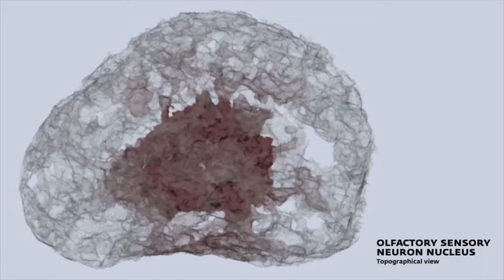Stavros Lomvardas receives the 2014 Vilcek Prize for Creative Promise in Biomedical Science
The next prize goes to Stavros Lomvardas, originally from Greece.  Stavros's research provides insight into the molecular basis for the expression of olfactory receptors in mammals.

Stavros Lomvardas grew up inspired by what he calls "the highest concentration of poets, writers, sculptors, philosophers, and scientists in Greece," who had taken refuge from the military junta on the mythical island of Ikaria (named for Icarus, son of Daedalus, who fell into the sea nearby). But he was most inspired by his own father. A successful dentist, the elder Lomvardas had a passion for biology and shared it with his son. "He would always bring me books and talk to me about experiments and help me to design my own. So from a very young age I knew I wanted to be a scientist."

The "magical world" created by his father became for Dr. Lomvardas the entry point into the real world of science, where he would one day work with Nobel laureates Eric Kandel and Richard Axel and conduct research into the molecular mechanisms of olfactory receptors—"one of the most enigmatic and complex problems in biology." He began his studies at the University of Crete, where he felt "the unlimited joy of doing research in biology" even as he came to recognize the long-term limitations of going forward with it in Greece. The question of where to go after completing his Bachelor of Science in molecular biology was answered by a trip to New York City.

Accepted into the graduate program at Columbia University, the intellectual freedom he experienced there was intoxicating. "I felt like a kid in candy store!" he says, remembering his first rotation at Columbia. He joined the Dimitris Thanos lab "at the perfect time," when a growing appreciation of the importance of chromatin in gene regulation presented many opportunities for the ambitious and eager young scientist. He received his PhD in biochemistry (along with the Harold M. Weintraub Award for outstanding achievement) in 2002, and for his postdoc work transferred to the lab of Richard Axel. This proved to be a life-changing experience, which instilled in him the goal "to conduct science the way he taught me." Toward the end of his postdoc, as a Helen Hay Whitney Foundation fellow, Dr. Lomvardas started working on DNA methylation and other epigenetic modifications of olfactory receptors. He plans to continue his research in this vein at his own lab at the University of California-San Francisco, where he moved in 2006 and is now an Associate Professor on the Anatomy faculty. Exciting findings in his lab have already opened new experimental directions, he says.

Dr. Lomvardas is venturing in another new direction, as well, one taking him away from basic science and toward the application of scientific knowledge to treat disease—specifically, Rett syndrome, for which he received New Investigator Award funding from the Rett Syndrome Research Trust, in 2009. That research, to investigate the MeCP2 protein and its role in this rare genetic disorder that affects the way the brain develops, primarily in girls, represents a major shift in attitude for the geneticist. "Until five years ago," he explains, "I thought it was utopic to expect that basic science could be used, at least in the near future, to treat diseases. I realize now that scientists cannot sit at our lab benches preoccupied only with the joy of doing pure science. We have an obligation to also help people."